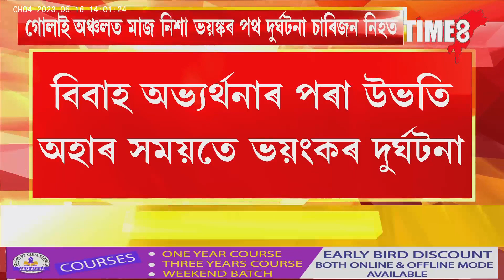ডিগবৈত ভয়ংকৰ পথ দুৰ্ঘটনাত একেটা পৰিয়ালৰ চাৰিজন নিহত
ডিগবৈত ভয়ংকৰ পথ দুৰ্ঘটনাত একেটা পৰিয়ালৰ চাৰিজন নিহত, বিবাহ অভ্যৰ্থনাৰ পৰা উভতি অহাৰ সময়তে ভয়ংকৰ দুৰ্ঘটনা